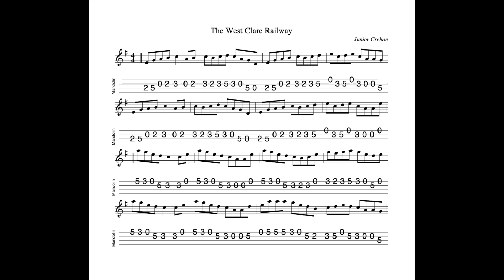The West Clare Railway- reel in A Dorian composed by Junior Crehan; tabbed & played by Aidan Crossey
19 December 2022.  One of Junior Crehan's many fine compositions, several of which I have already included in this channel.

Notated, tabbed for mandolin and played on his Belmuse EM-190 mandolin by Aidan Crossey.  More on this and many other tunes from the Irish musical tradition - follow the link to "learn some tunes".